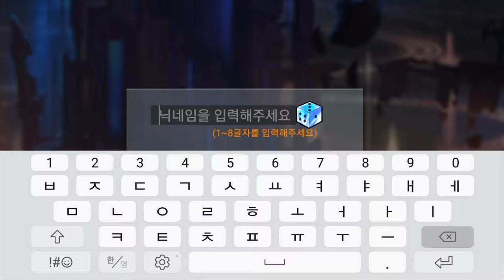[드림이터]Play (Steam Free Game)